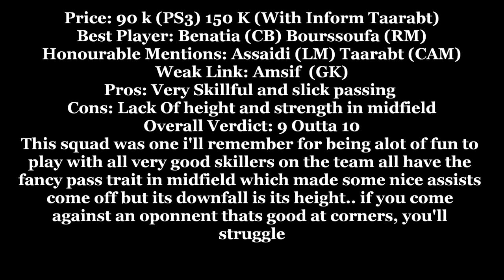Fifa 13 UT - National Squad Builder Episode 12 - MOROCCO!! With INFORM BOUSSOUFA & TAARABT!!!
Wake Up Neo... The Matrix Has You. 25 LIKES?:D